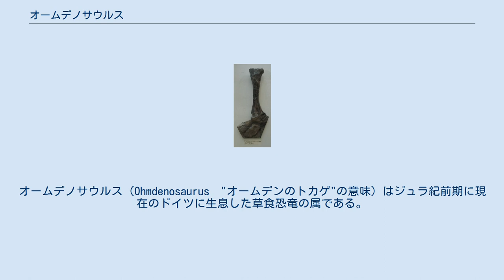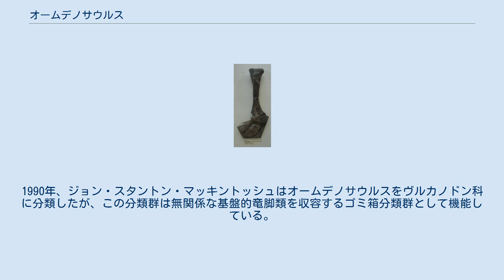オームデノサウルス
オームデノサウルス（Ohmdenosaurus　"オームデンのトカゲ"の意味）はジュラ紀前期に現在のドイツに生息した草食恐竜の属である。
体長は4 mほどと小型で、おそらくヴルカノドン科(Vulcanodontidae)に属している。
1組の脚部の化石のみが知られている。
 1970年、ドイツの古生物学者ルーパート・ヴィルト（Rupert Wild）はホルツマーデンのUrwelt-Museum Hauffを訪れ、首長竜とラベルされた展示化石に注目した。
実は恐竜のものであると気づいたからである。
化石の正確な発見地を特定することは不可能であると証明された。
 1978年この標本はタイプ種Ohmdenosaurus liasicusとして命名、記載された。
属名は発掘地と推定される場所の近郊であるバーデン＝ヴュルテンベルク州の町オームデン（Ohmden）にちなんでいる。
種小名はジュラ紀前期の古名であるリアス世（en）にちなんでいる。
 ホロタイプには標本番号が無く、化石が剖出された母岩にはコエロディスクス属（Coelodiscus）の巻貝の化石が含まれ、どうやら発見地は有名なポジドニア頁岩（en）のトアルス期中期の海生層であるようだ。
ホロタイプは脛骨、距骨、踵骨で構成される。
これらの骨は関節した状態ではなく、風化の兆候が見られ、この動物が陸上で死んだ後に海へと流された証拠と見られる。
頸骨の長さはたった405 mmで、竜脚類としては小型の個体であったこと示す。
 幅14 cmほどの距骨の形状はサンダルのようで、より派生的な新竜脚類のもののように上部が凸状ではなく、オームデノサウルスが非常に基盤的な竜脚類であることを示す。
1990年、ジョン・スタントン・マッキントッシュはオームデノサウルスをヴルカノドン科に分類したが、この分類群は無関係な基盤的竜脚類を収容するゴミ箱分類群として機能している。
現在ではヴルカノドン科であるという分類は確証されていない。